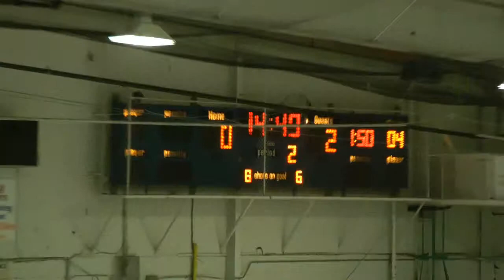Highlights vs BWC Mar 22 2013 Second Period